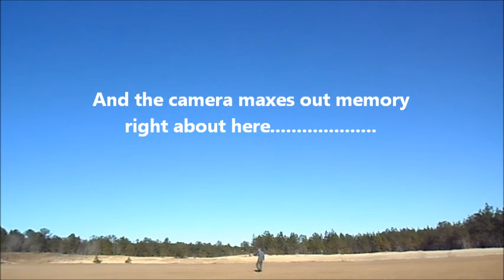Wayne's Primary Force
Primary Force designed by Mike Pratt. This one is built from plans, not the ARF. LA25 doing the work.